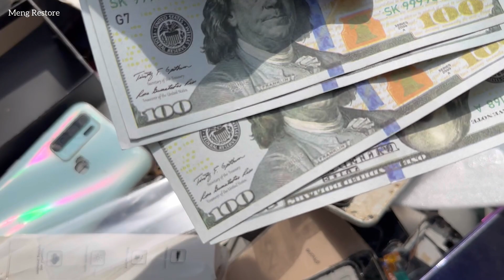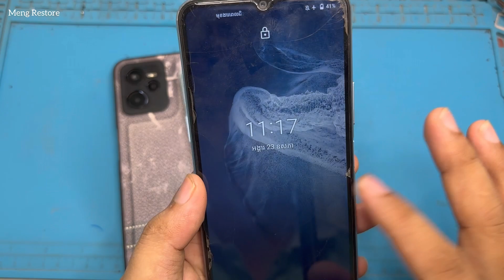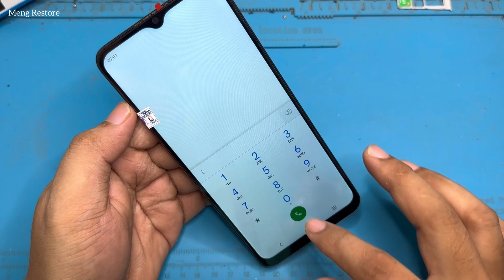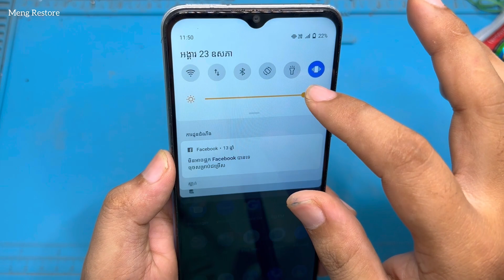Surprised to find many used phones born in the rubbish pile !! How i Restore Destroyed Vivo Y15s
Hi, Every Body! Welcome to the " ​​Meng Restore " Official Channel.